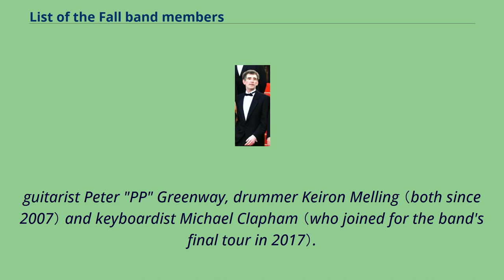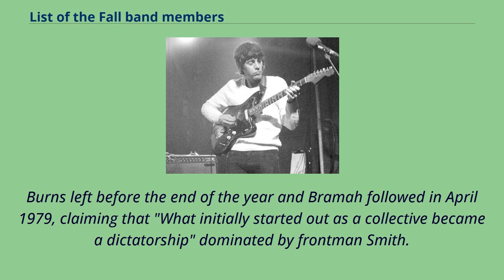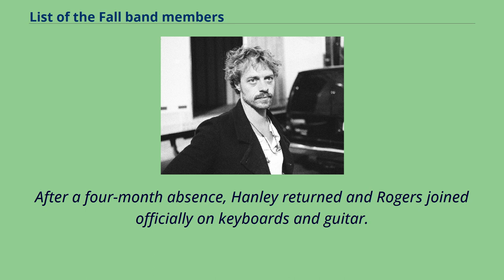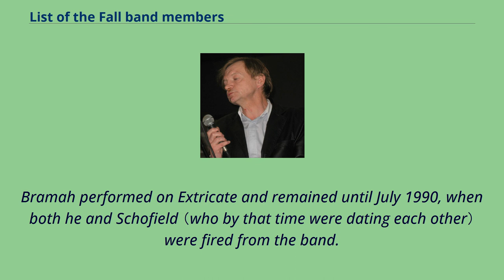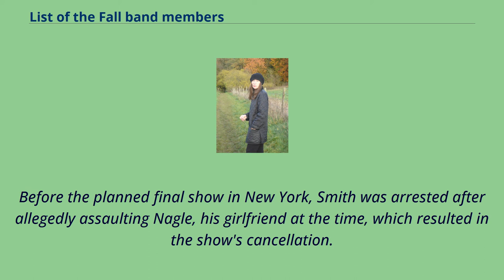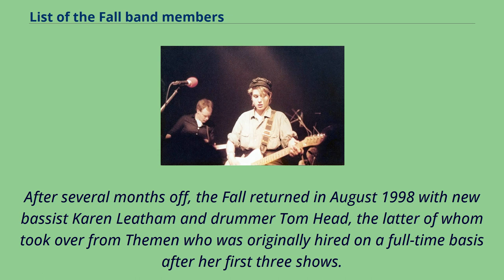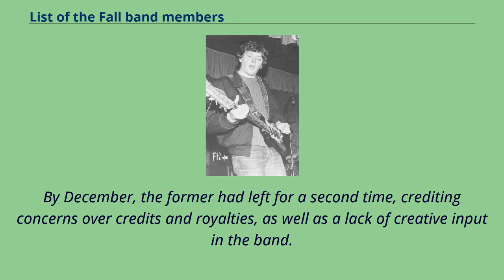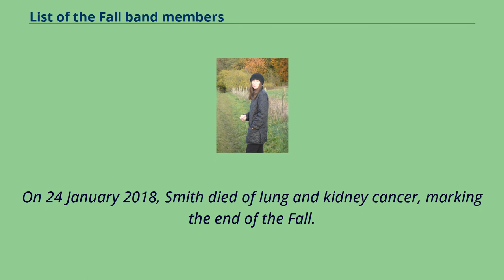List of the Fall band members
The_Fall_(band)_members
The Fall in 1984 （top） and 2007 （bottom）.
The Fall were an English post-punk band from Prestwich, Greater Manchester.
Formed in late 1976, the group originally featured vocalist Mark E. Smith, guitarist Martin Bramah, bassist Tony Friel and keyboardist Una Baines, with their first permanent drummer Karl Burns joining the following year.
The group went through many lineup changes but remained active until Smith's death on 24 January 2018, at which point the band included bassist Dave "The Eagle" Spurr （since 2006）,
guitarist Peter "PP" Greenway, drummer Keiron Melling （both since 2007） and keyboardist Michael Clapham （who joined for the band's final tour in 2017）.
Mark E. Smith, Martin Bramah, Tony Friel and Una Baines formed the Fall shortly after attending a Sex Pistols show at Manchester's Free Trade Hall in July 1976.
The band played their first show on 23 May 1977, with Steve Ormrod playing drums for his sole appearance.
The group's first permanent drummer, Karl Burns, took his place.
In November the group recorded their debut EP Bingo-Master's Break-Out!, which was issued the following year.
Friel left the band in December, unhappy with the recent decision to hire Kay Carroll, a friend of Smith's, as their manager.
Marc Riley replaced original bassist Tony Friel in 1978, and later switched to guitar the following year.
After brief spells with Jonnie Brown and Eric McGann early in the year, 16-year-old roadie Marc Riley took over Friel's position on bass in June 1978.
Baines had also left in March, following a "mental breakdown triggered in part by the druggy lifestyle she was leading".
She was replaced by Yvonne Pawlett in May.
The lineup of Smith, Bramah, Riley, Pawlett and Burns recorded the group's debut album Live at the Witch Trials, which was issued the following year.
Burns left before the end of the ...